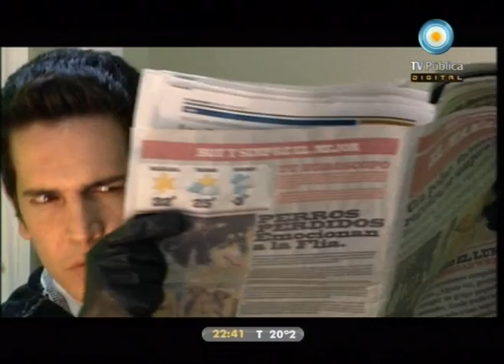Sr. y Sra. Camas - 14-12-11 (1 de 4) - Capítulo 113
Compartimos el Capítulo 113 de Sr. y Sra. Camas, emitido el miércoles 14 de Diciembre de 2011.